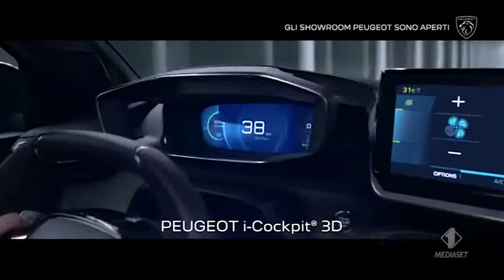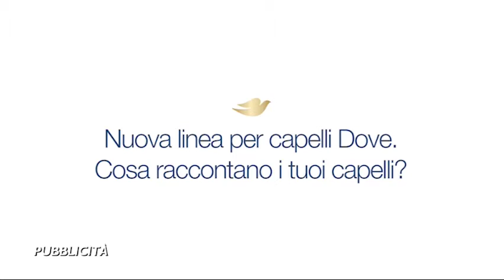I1 - Sequenza spot + promo - durante Segnali dal futuro - Mer 21/4/2021 (5/10)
Prima di commentare, leggere la sezione Informazioni del canale Archivioso.

Per chi vuole ho uno spazio per discussioni teleradiovisive e molto di più. E' uno spazio DEDICATO ANCHE PER I TRENTENNI IN SU'.
REQUISITI:
-Passione per la TV, bumper e/o spot, del presente e/o del passato
-Account Discord (puoi registrarti se non ce l'hai)
-Voglia di interagire
-Presentarsi prima delle 24 ore, per essere accettati

Scaletta

Orario: 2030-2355, Sequenza N° 5: durante Segnali dal futuro
Vittoria Assicurazioni
Uliveto (con gli sportivi italiani)
Peugeot 2008
Gran Pavesi (con Virginia Raffaele)
Imetec
Virgin Radio TV
XL S Medical Forte 5
Dove
Jeep Compass
Wind DiPiù (con Fiorello e il brano: Ti Raggiungerò, di Fred De Palma, WMG)
Esselunga
Volkswagen ID. 4
Reale Mutua Assicurazioni
Mulino Bianco Nastrine al Cioccolato
Disney+ su Sky Q
PROMO Security